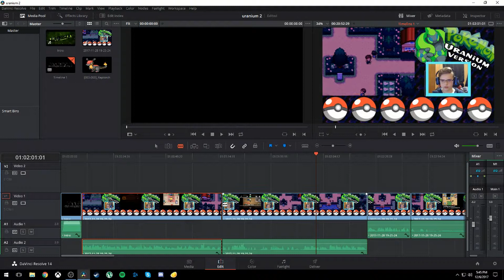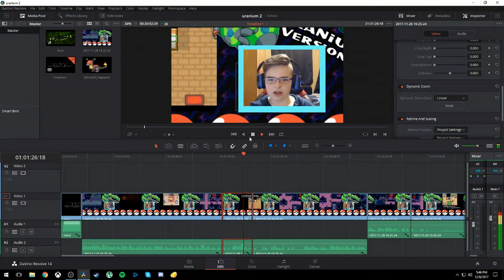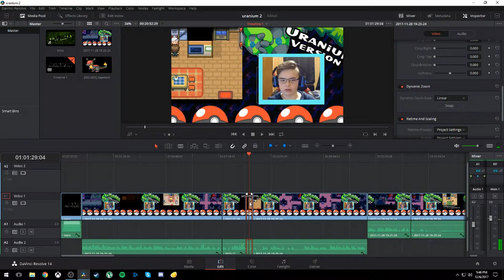How to use Dynamic zoom in Davinci resolve 14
Today i am going to be showing you how to use dynamic zoom in davinci resolve 14.